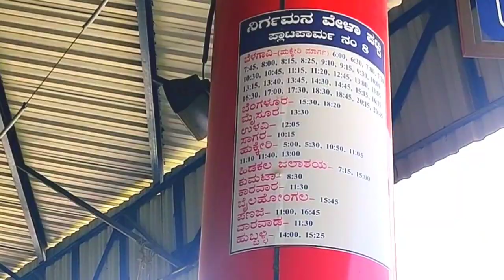Chikkodi (ಚಿಕ್ಕೋಡಿ) NWKRTC Bus Stand | Mid-day Riders | Inter-state Buses| Miraj, Kolhapur etc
Chikkodi Taluq comes under Belagavi district but it is also Considered as NWKRTC division
due to its vast District and services